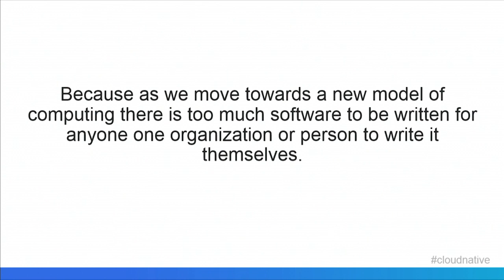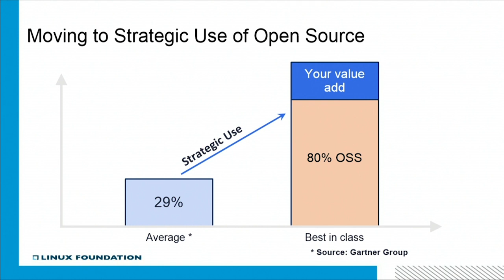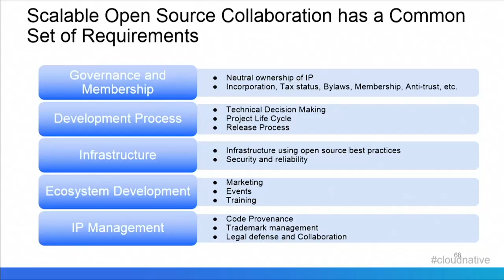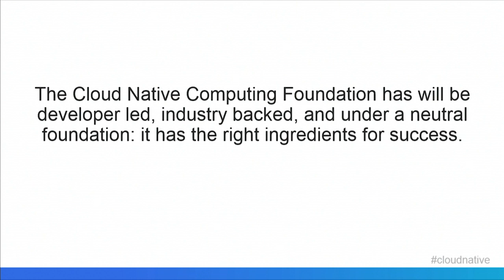Introducing the Foundation - Jim Zemlin (Kubernetes Launch)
From the Kubernetes 1.0 Launch, presented by Google.

About Jim Zemlin:
"Zemlin’s career spans three of the largest technology trends to rise over the last decade: mobile computing, cloud computing and open source software. Today, as executive director of The Linux Foundation, he uses this experience to accelerate innovation in technology through the use of open source and Linux.

At the Linux Foundation, Zemlin works with the world’s largest technology companies, including IBM, Intel, Google, Samsung, Qualcomm, and others to help define the future of computing on the server, in the cloud and on a variety of new mobile computing devices. His work at the vendor-neutral Linux Foundation gives him a unique and aggregate perspective on the global technology industry.

Zemlin has been recognized for his insights on the changing economics of the technology industry. His writing has appeared in Businessweek, Wired, and other top technology journals and he is a regular keynote speaker at industry events. Zemlin advises a variety of startups, including Splashtop and sits on the boards of the Global Economic Symposium, Open Source For America and Chinese Open Source Promotion Union.  Learn more about Zemlin’s insights in his blog."